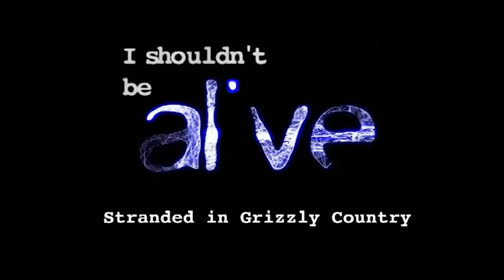STRANDED In Grizzly Country | I Shouldn't Be Alive | S02 E03 | Full Episodes | Thrill Zone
A man and his dad go kayaking in the Alaskan wilderness. Everything seems fine, until they run into some ice on the river and soon find themselves swept underneath...

Welcome to Thrill Zone, the home of the best physical game shows from around the world. ⚠️🥊

Here you will find full episodes of shows such as Fear Factor, Total Wipeout, The Almost Impossible Gameshow & a bunch of other classic shows...